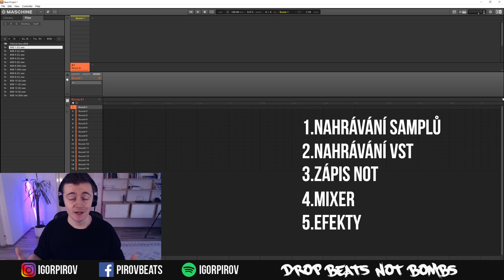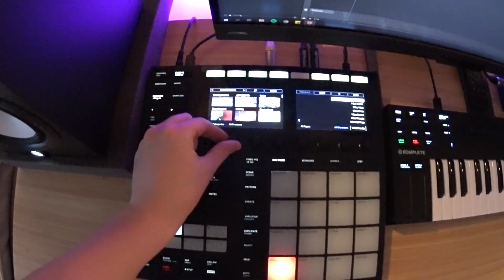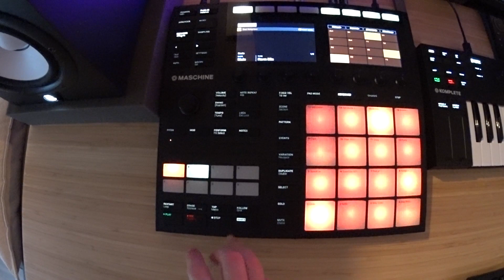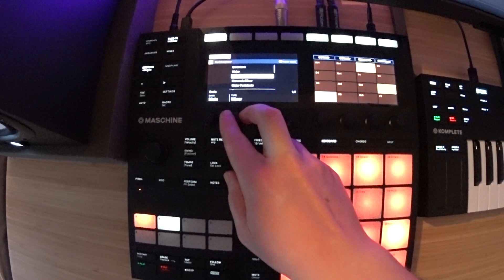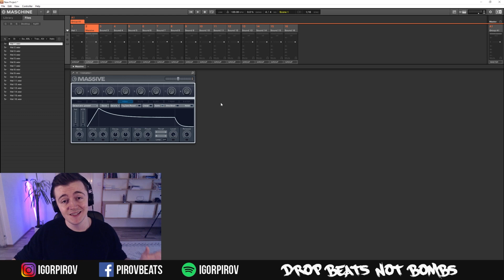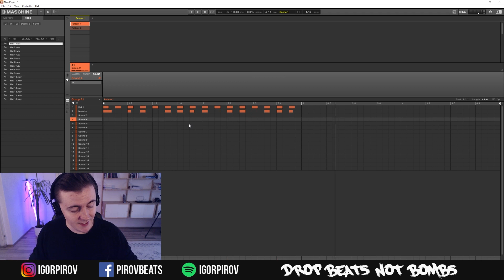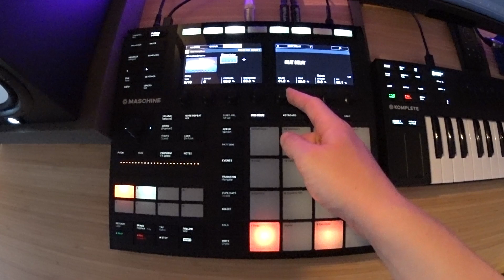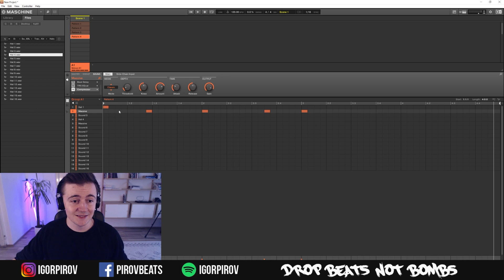Native Instruments Maschine Ep. 2: Základní operace (zápis not, mixer, efekty)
Jak dělat hudbu, maschine, native instruments, jak udělat beat, skládání hudby, yamaha hs 7, maschine mk3, beatmaking, jak na maschine, jak udělat trap track, jak udělat rap beat, hip hop, Igor Pirov, Pirov Beats, hudební produkce, tutoriály česky, maschine tutorial, native instruments tutorial,